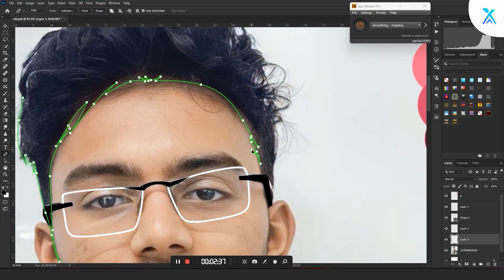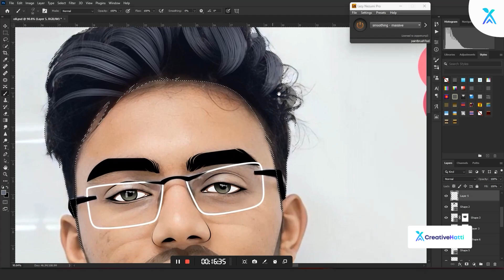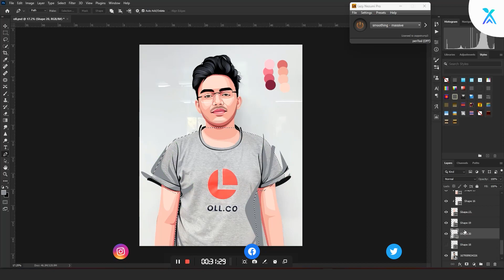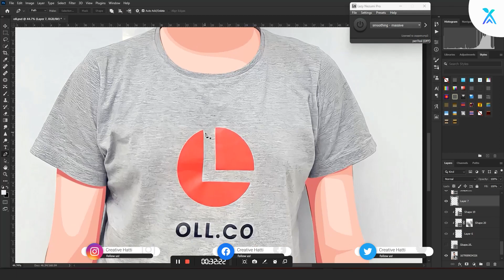Shark Tank India S2 | Shreyaan Daga - @oll.co_ | Ep23 | Speed Art Tutorial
In this video, I'll be showcasing Shreyaan Daga, the visionary founder of Oll, an innovative shoe brand that appeared on Shark Tank India Season 2. Watch as I create a stunning vector illustration of Shreyaan from start to finish using Adobe Photoshop. I'll guide you through the entire process, sharing tips and techniques that you can use to create your own vector illustrations. By the end of this video, you'll have a better understanding of how to use Adobe Photoshop to create beautiful vector illustrations.

Shark Tank India S2 | Shreyaan Daga - Oll | Ep23 | Speed Art Tutorial